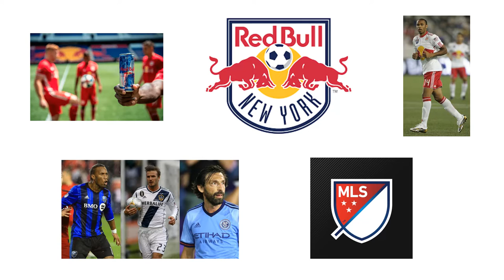Die RB-KLUBS 🇦🇹🇺🇸🇧🇷🇬🇭🇩🇪, deren GESCHICHTE, ROLLE und SPIELIDENTITÄT 🔴🐂 RED BULL FUẞBALL Flg. 1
*Jemand weiteres hat diese Identität in Salzburg und in Leipzig gebracht: Helmut Groß, der Mentor Ralf Rangnicks.

NEUE SERIE 🔴🐂 RED BULL FUSSBALL 🇦🇹🇺🇸🇧🇷🇬🇭🇩🇪 Die verschiedenen RB-Vereine, deren Geschichte und Rolle innerhalb der österreichischen Firma. Deswegen geht es auch um die von RANGNICK und GÉRARD HOUILLER eingeführte SPIELIDENTITÄT (Umschalt/Gegenpressing-SPIELSTIL).

00:00 - 3:33 MetroStars - New York Red Bulls
3:33 - 5:12 SV Austria Salzburg - FC Red Bull Salzburg
5:12 - 7:40 Die Jugend, zuerst ein Misserfolg
7:40 - 13:28 Leipzig, Rangnick und Identität
13:28 - 19:40 Eine sogar noch versprechendere Zukunft

FUTBOL THERAPIST

Football
Futbol
Fussball